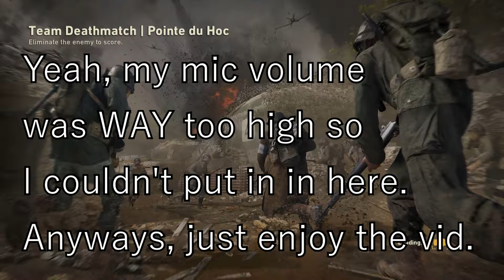WWII Beta (My Experience)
My mic volume was so high that it was really fuzzy and I really could do nothing about it :/

But my experience with this game was really good. I have high hopes for this game and in my opinion, this will bring back the good days of COD.